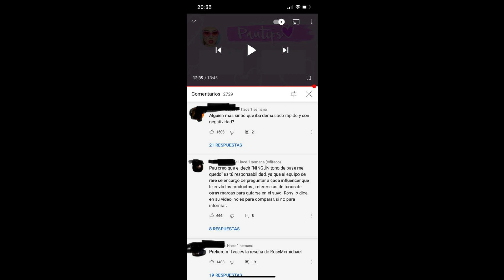UN MAL VIDEO DE PAUTIPS /GEORGETTE ROCHA